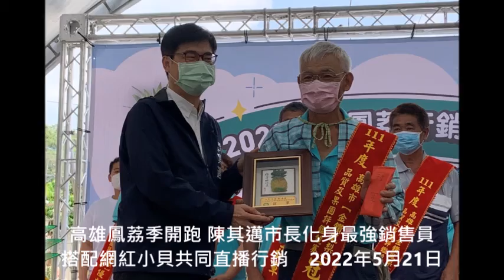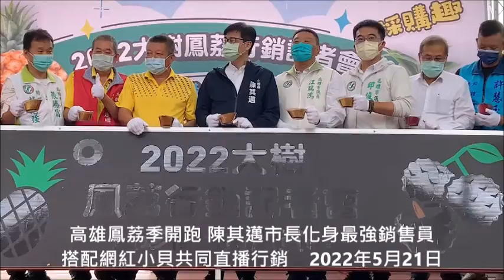高雄鳳荔季開跑 陳其邁市長化身最強銷售員 搭配網紅小貝共同直播行銷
高雄市長陳其邁今（21）日出席大樹鳳和日荔「鳳荔季行銷記者會」，為在地「金鑽鳳梨」及「玉荷包荔枝」推銷代言，他說，大樹的水源來自高屏溪，水質極佳，最好的水所種的鳳梨、荔枝最優質，金鑽鳳梨今（111）年外銷日本達3200噸，相較去年同期增加3倍；大樹玉荷包甜度最高，是楊貴妃再世的首選，且玉荷包產期僅20天，現階段產量剩3成，並被28家貿易商看中，外銷不斷，全台搶購，呼籲民眾把握機會、欲購從速，錯過只能再等一年。
陳其邁表示，金鑽鳳梨跟玉荷包今年的價格十分平穩，感謝大樹農民們的拚勁，市府針對鳳梨從洗選、截切、冷鏈、集貨、包裝，然後到銷售，鋪貨電商、超商，來提供一條龍最好的服務，也會全力跟中央農委會爭取補助，中央地方一同努力，讓農民獲得最好的照顧。另外也感謝在地立委邱議瑩，雖然她因確診而無法出席活動，但一直努力為農民做許多事情。更感謝大樹農會歐幸娟總幹事，時常寄給他好吃的大樹農特產，一年等一次的玉荷包更是讓他思思念念，他也會寄給總統、院長及農委會主委，讓他們吃到好吃的玉荷包能想到大樹的農民，藉以爭取中央更多預算照顧地方農民。
會中陳其邁特別頒發感謝狀給福和生鮮農產股份有限公司邱進福董事長，感謝福和生鮮協助一條龍的服務，從產地到餐桌，將高雄農產品、水果即食盒上架各大通路，讓消費者輕鬆吃到大樹最優質的水果。大樹農會理事長梁源泰、常務監事黃慶順、以及在地出身的農業局長張清榮、民政局長閻青智、市議員邱俊憲、江瑞鴻也出席共襄盛舉。
每年5月是品嚐美味「金鑽鳳梨」及「玉荷包荔枝」的最好季節，更是農民最忙碌的時刻，農業局說明高雄玉荷包面積2,352公頃，甜度高達20度，香氣濃口感Q彈，微帶清爽酸香；鳳梨種植面積約1,010公頃，主要為『金鑽鳳梨』肉質口感細緻，甜度高，富含維生素C，而大樹區為「鳳荔」主要產區，歡迎民眾5/28-29來大樹農會姑山倉庫現場採購「玉荷包荔枝」、「金鑽鳳梨」等新鮮農特產品，不克前往的民眾，也可到大樹區農會網站及農業局高雄首選電商平台 ) 盡情選購，將鳳荔的甜蜜滋味帶回家。

每年5月是品嚐美味「金鑽鳳梨」及「玉荷包荔枝」的最好季節，更是農民最忙碌的時刻，高雄市玉荷包面積2,352公頃，甜度高達20度，香氣濃口感Q彈，微帶清爽酸香，高雄鳳梨種植面積約1,010公頃，主要為『金鑽鳳梨』肉質口感細緻，甜度高，富含維生素C，而大樹區為「鳳荔」主要產區，想要嚐鮮的民眾一定要好好把握，錯過這次就要再等一年。

高雄市大樹區農會於今(21)日於玉荷包園舉辦「大樹鳳荔節行銷記者會」，宣布甜蜜蜜的鳳荔季揭開序幕，會中市長特別頒發感謝狀給福和生鮮農產股份有限公司邱進福董事長，持續協助將高雄優質農產品上架通路，今年更將高雄「鳳梨、木瓜、芭樂、美濃瓜、玉荷包荔枝」等高品質好水果即食盒上架超商通路。現場並邀請高雄陳其邁市長搭配定居來自美國的臺灣女婿網紅小貝共同直播行銷，市長化身玉荷包最強的銷售員，除了大方送網站的折扣碼外，讓民眾可以直接線上訂購，小貝更是以外國人的觀點介紹外國網友喜愛的玉荷包吃法，要讓玉荷包的創意顛覆大家的想像。

陳市長其邁提到，市府這邊在推動行銷通路不遺餘力，除了將鳳梨及玉荷包媒合上架國內大型通路及超商，更提到國外的朋友想吃優良的高雄果品也是有機會得，尤其旅居日本的好朋友。高雄鳳梨外銷日本數量自2月起至4月底已達3,266公噸並持續輸日，比去年成長三倍以上。玉荷包也有28家貿易商與本市農民團體簽訂「玉荷包荔枝外銷供果園」，將把玉荷包外銷到日本、澳洲、韓國、香港及新加坡等地，要讓全世界好朋友都吃的到大樹的驕傲。

另市府農業局與大樹農會為建立高雄首選品牌口碑，以健康、安全的農業生產為理念，特別舉辦「金鑽鳳梨、玉荷包荔枝品質及果園評鑑競賽」，導入農民自主作物健康、友善栽培管理觀念，期能將高雄優質金鑽鳳梨、玉荷包荔枝推廣給消費者，創造市場品牌口碑，穩定農民收益，並讓消費者能更加「健康、安全、安心」，達到消費者、生產者及環境永續三贏的目標。今年度的鳳梨冠軍由大樹區尤峻農友獲得另外亞軍、季軍及優良獎都由大樹區農會輔導之農民包辦，大樹區鳳梨品質實力堅強、有口皆碑。

高雄市市長陳其邁表示，5/28-29更歡迎民眾來大樹農會姑山倉庫現場採購「玉荷包荔枝」、「金鑽鳳梨」等新鮮農特產品，保證買到賺到!!另大樹農會現正推出預購「玉荷包」限量送馬卡龍活動，另不能來高雄的民眾，在大樹區農會網站及農業局高雄首選電商平台 )也可以買的到，預購從速、以免向隅。